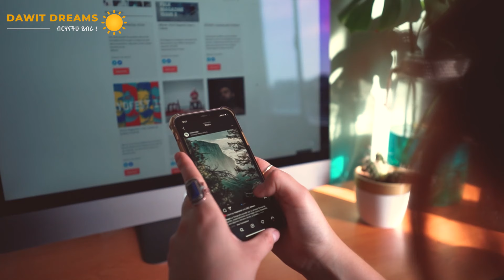ህይወታችንን የምናሸንፍበት ብቸኛ መንገድ @dawitdreams l ዳዊት ድሪምስ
🌟 Ready to WIN at life? 🌟 In this powerful video, we unveil The Only Way to Win Our Lives ! Discover the mindset shifts, strategies, and transformative practices that can turn your dreams into reality. From conquering self-doubt to mastering resilience, we dive into the key elements that elevate your journey from mediocrity to excellence. Unleash your full potential and see how taking bold chances can set you on a winning path! 💪✨